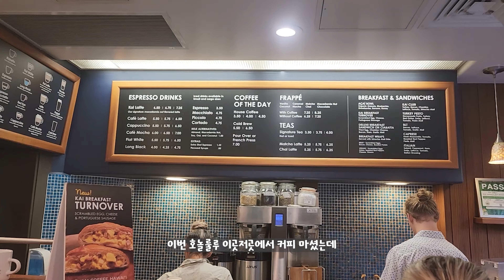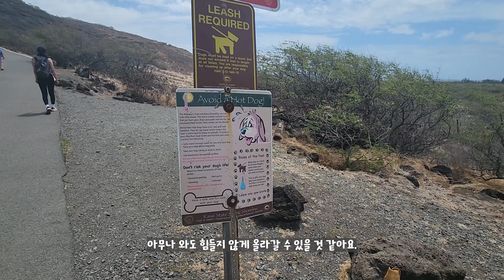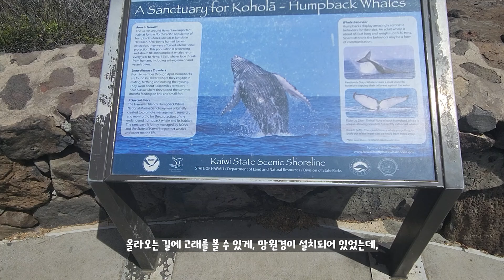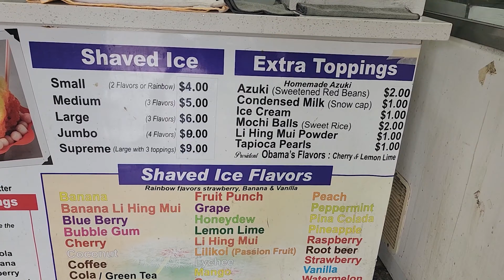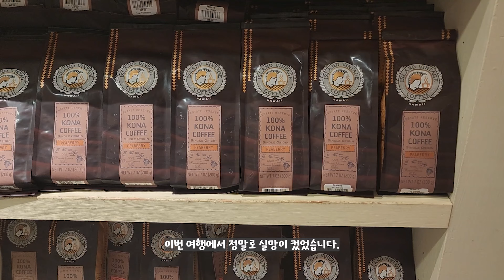하와이 2023 호놀룰루 둘째날 일기) 오아후 남쪽 투어, 오바마가 다녀간 디저트 맛집| 가성비 폭발 차이나 타운 맛집| 마카푸우 포인트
이것저것 고민하다 보니 편집시간이 오래걸렸습니다 ㅠㅠ
무언가 더 낳은 것을 보여드릴려고 하다보니,
고민이 많은 것 같아요.
늦었지만 재밌게 봐주시고, 오늘 좋은 하루 보내세요.

다음 영상은 수요일까지 올리도록 하겠습니다.